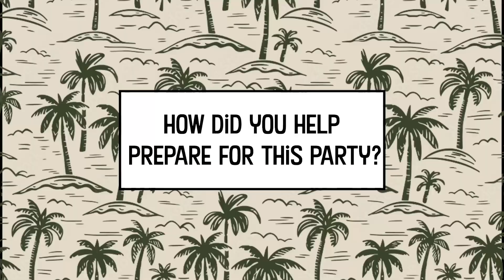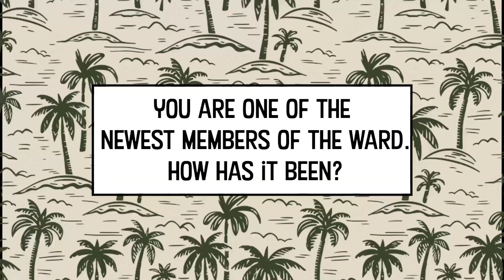Emigration YSA Aloha Pool Party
Aloha Pool Party recap video!
Thank you to Angelica Revillo for putting this video together and Joseph Noronha Pushnam for the drone shots!

Big thanks to Gerome Romero for putting this all together and everyone who helped!

Thank you to everyone who helped set up, performed, cooked and supported! We love you!

Mahalo to Bishop Freedman and Sis. Freedman for hosing it at their house as well